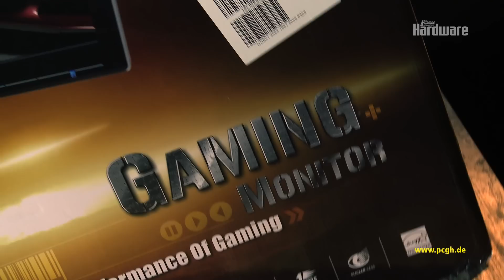Acer Predator XB280HK | Unboxing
Endlich ist es soweit: Der erste Nvidia-G-Sync fähige Ultra-HD-Monitor ist auf dem Markt verfügbar. Hierbei handelt es sich um den Acer Predator XB280HK. Das 28 Zoll große Gerät punktet nicht nur mit einem günstigen Preis von etwa 550 Euro, sondern auch mit einer guten Reaktionszeit und einem geringen Inputlag.